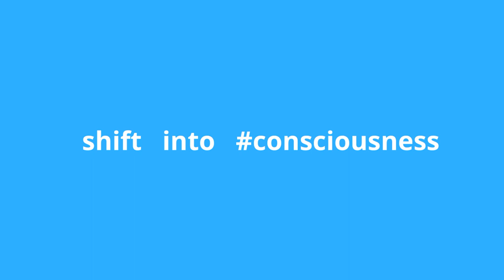A LOOP WITHIN A LONG CHAIN | CONSCIOUS SCIENCE | SCIENCE WITH WISDOM | CONCEPTS IN ANIMAL BEHAVIOUR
As of the time of writing:
161,099,575 humans have been infected with the coronavirus (COVID-19)
138,920,796 humans have recovered
    3,343,656 humans have died

Dr Lisa talks about our human perceptions and how our distorted interpretation of reality - in particular,  the perception of veterinarians and their field of veterinary science - is a loop of perpetual self-created suffering not just for veterinarians themselves, but also for humans that have companion animals, and most importantly, the daily suffering of companion animals and factory farmed animals that are imprisoned by the very nature of the veterinary industry and their humans.

Make the first choice... shift into

***Watch other videos for more of the best information and sound advice on dog behaviour and dog training - RAISE YOUR CONSCIOUSNESS​ and become a TRUE-HEARTED trainer.***